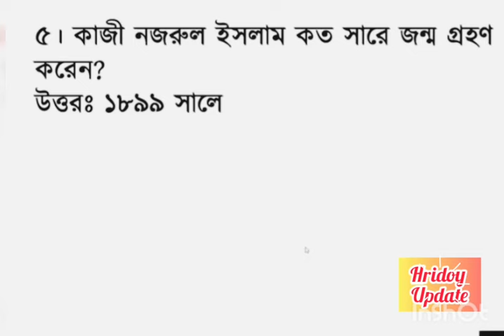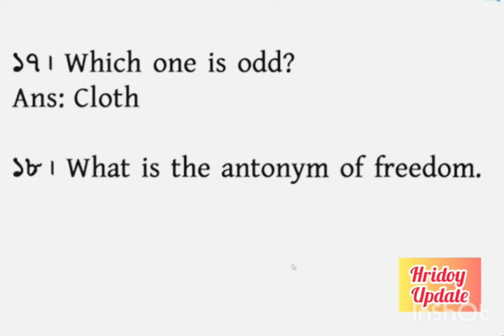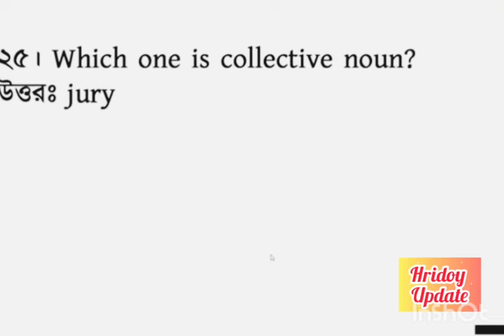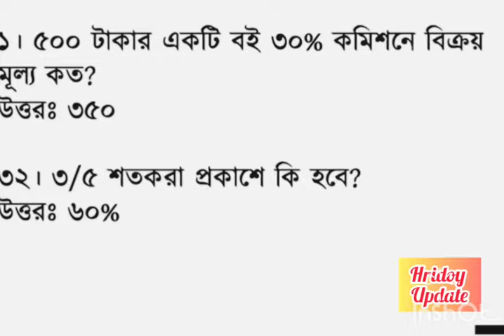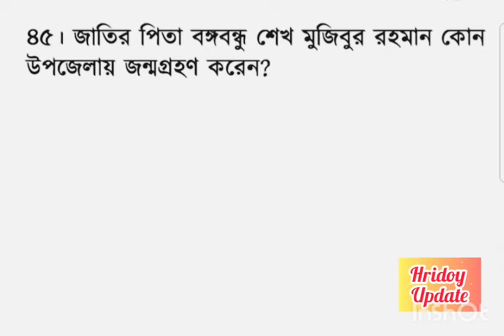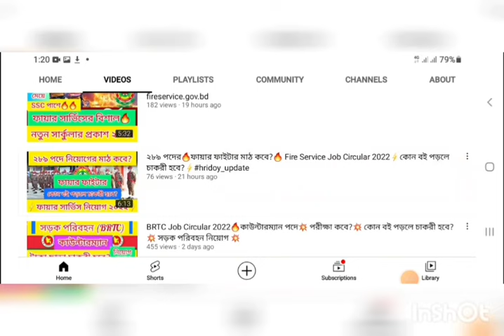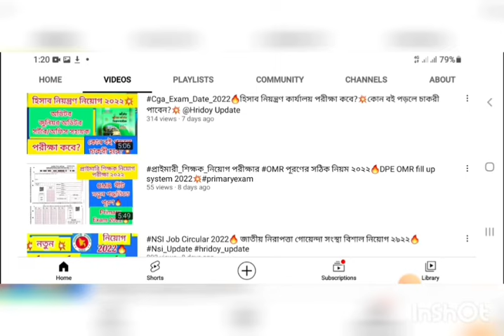BRTC💥কাউন্টারম্যান_পরীক্ষার_প্রশ্ন_সমাধান💥 ১ জুলাই ২০২২ 💥 সড়ক পরিবহন কর্তৃপক্ষ💥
হবে ইনশাল্লাহ!! 💚

১০০% কমন পেতে অবশ্যই আমাদের বইটা সংগ্রহ করুন 🔥✌️📚

কলঃ-০১৯৫১-৩৭৭৫৩৭ 📲

👉How to Increase_Concentration🔥 মনে রাখার ক্ষমতা বাড়াবেন কিভাবে?💥

দমন কমিশনে💥 চাকরী পাওয়ার একমাত্র কৌশল!!🔥✌️